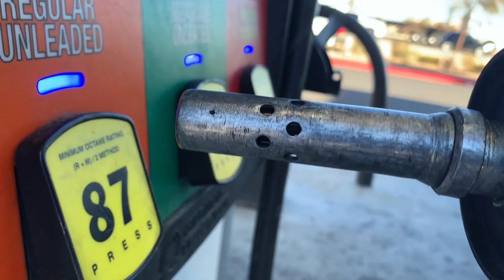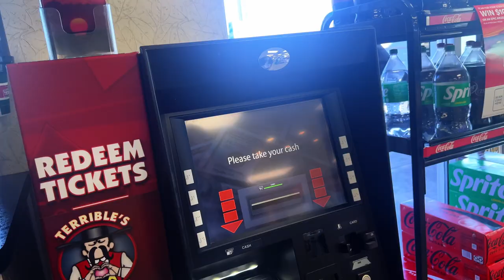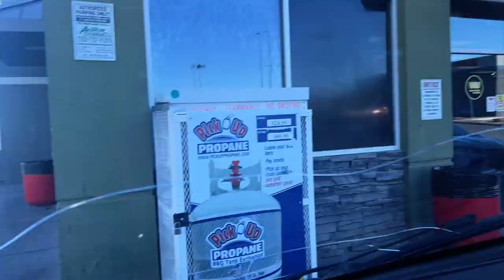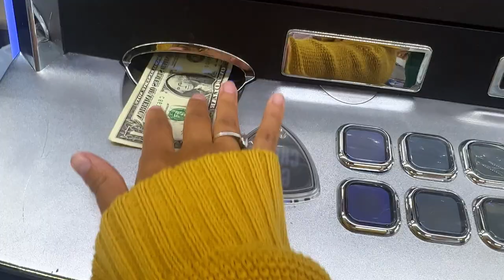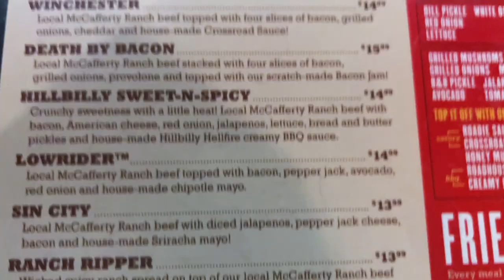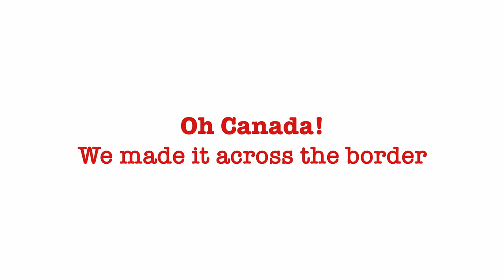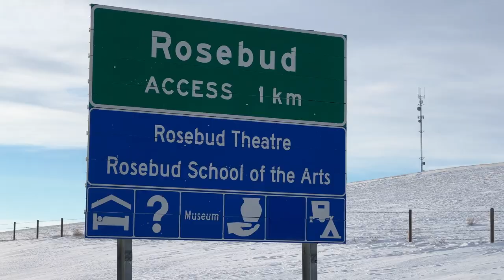Living it up in Vegas - Vanlife style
Today we get caught up in the world of vegas games, Lose bets and cross the border into Canada.

We're Bekah and Joel. Two actors living vanlife to live our dreams.